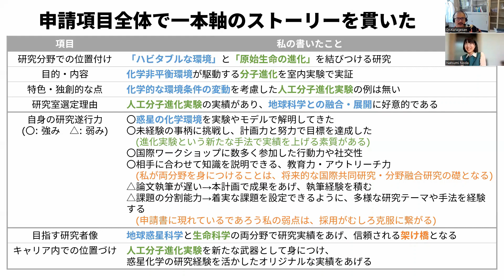【学振“必勝”講座・2022】特別編前編～インタビュー～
昨年、クラゲさんの添削で見事学振に合格された、野田夏実さん登場！
金言の数々、是非聞いていってくれたまえ。
野田さんへの質問があればコメント欄にどうぞ。

姉妹チャンネル「水族館マスター・クラゲさん紀行」